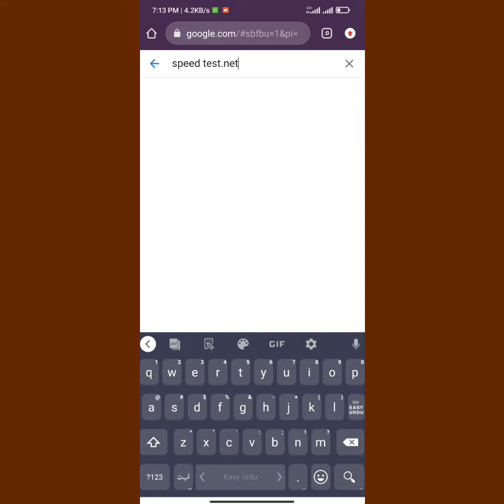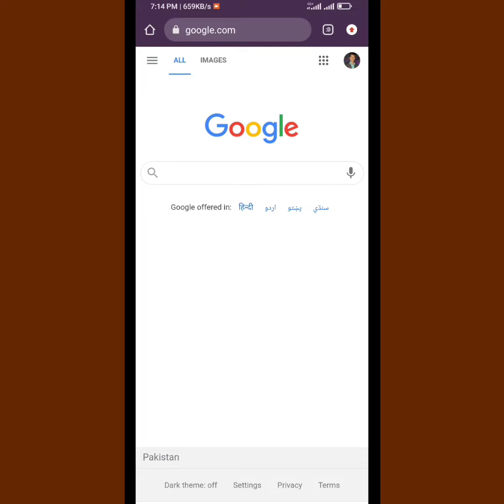How To Check Your Internet Speed In Your Mobile 2021